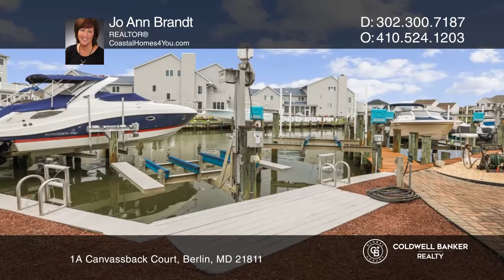1A Canvassback Court Berlin, MD | ColdwellBankerHomes.com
1A Canvassback Court, Berlin, MD

Luxurious living is guaranteed in this amazing DIRECT WATERFRONT townhome.  It offers a perfect balance of style, functionality and space with easy transitioning between indoor and outdoor living areas.  Since it is all about the water, you will love the 30 foot dock and an electric boat lift with 1